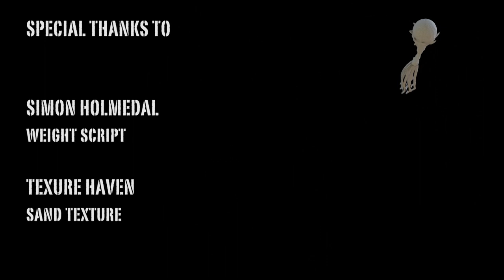Sea Has Eyes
Sea Has Eyes is my first shortfilm created only in cinema4d. Took me about four months creation time and about two weeks of rendering.